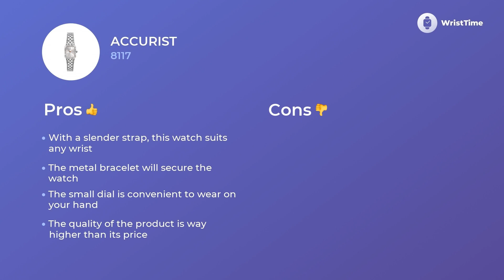Lovely Accurist 8117 Ladies’ Watches Functions & Review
Accurist 8117 is an elegant wristwatch for complex Women.
Its
• powerful quartz mechanism
• metal bracelet,
• comfy analogue rectangle silver face
 — permit to wear this wristwatches on any occasion with more comfort, no matter which wardrobe you prefer.

There are tons of features you will appreciate in this Accurist 8117 watch.

• modern style
• comfort bracelet
• finest movement
• five-star materials

this accessory becomes much more than a tool that makes a busy day of Women easier and less stressful.

 If you want to figure out the secrets of this particular watch organization watch the video to the end.
 In this quick video tour via Accurist 8117 organization, you’ll also compare the prices of the same model in Europe, States, and Great Britain.

 You can always express your gratitude to us for this masterpiece by liking it, so put the like where it belongs.